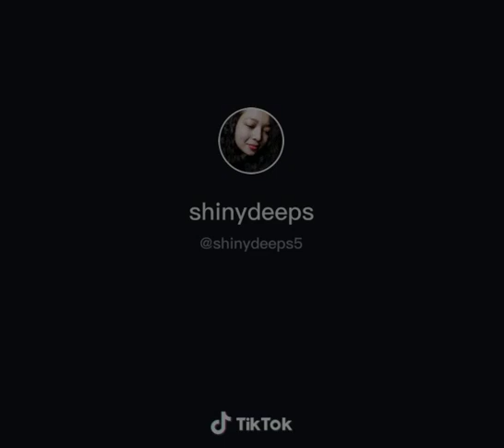Hold your mobile phone